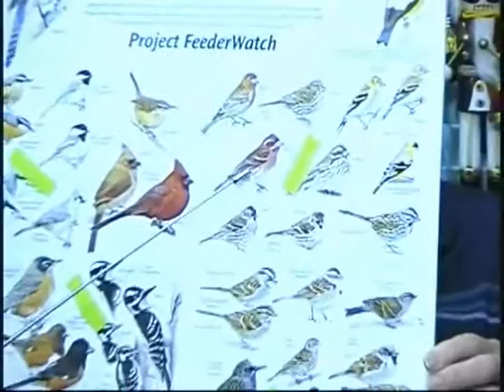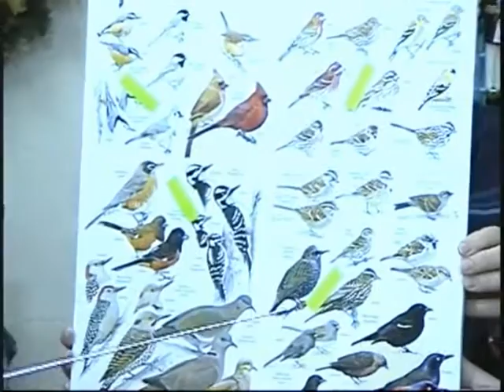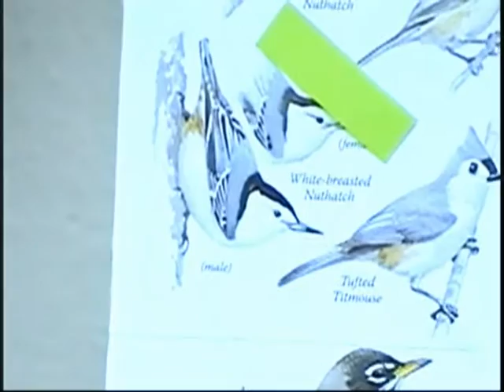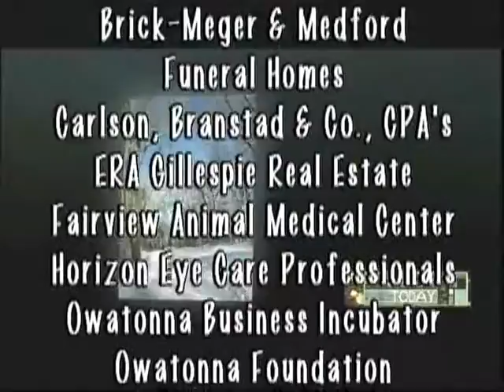12 04 2015 Owatonna Today Show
Host Deb Gillard talks with Kim Schaufenbuel, United Way of Steele County. and Deb Buck, Jostens, about the progress of the United Way Campaign; then with Darryl Hill and Nels Thompson about the upcoming Audubon's Christmas Bird Count on Saturday, December 19th. Owatonna Today Show is produced by Leanne T. Alt, The Third Hand, Inc. Video Productions.